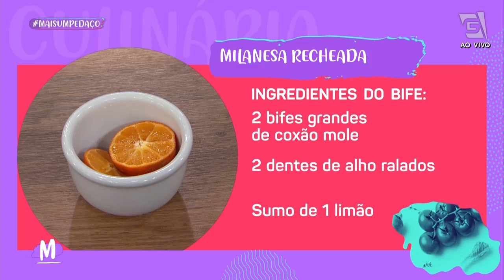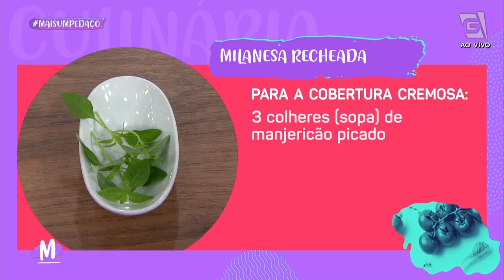Receita deliciosa de MILANESA RECHEADA - Mulheres (25/07/22)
Que tal começar a semana com uma culinária de dar água na boca?

Hoje o chef Julio Cruz vai ensinar a fazer uma MILANESA RECHEADA deliciosa pra você pedir maisumpedaço!

Ingredientes do bife:
2 bifes grandes de coxão mole
2 dentes de alho ralados
Sumo de 1 limão
3 colheres (sopa) de azeite

Ingredientes Recheio:
150g bacon torradinho fatiado
150g de queijo muçarela
50g de queijo gorgonzola
2 batatas crua e raladas
Sal, noz moscada e pimenta calabresa a gosto

Ingredientes para empanar:
1 xícara (chá) de farinha de trigo
2 ovos batidos
3 pães franceses duros e ralados

Ingredientes da Cobertura cremosa:
1 copo de requeijão
200g de mussarela
½ colher (café) de açafrão fresco ralado
3 colheres (sopa) de manjericão picado

Preparo:
Tempere os bifes com alho, limão, azeite e sal e deixe tomar gosto por 30 minutos na geladeira. Para o recheio escalde na água quente as batata, escorra, coloque em um pano e aperte para que toda a agua saia; transfira para uma vasilha, acrescente os outros ingredientes e disponha sobre o bife reservado. Aí coloque o 2ª bife em cima, aperte bem as pontas e empane passando pela farinha de trigo, pelos ovos e pela farinha de rosca, leve para a geladeira por 1 hora, após este período frite sob imersão em óleo quente. Para a cobertura coloque todos os ingredientes em uma panela e cozinhe em fogo médio até que tudo derreta, escorra o bife do óleo e disponha a cobertura por cima.